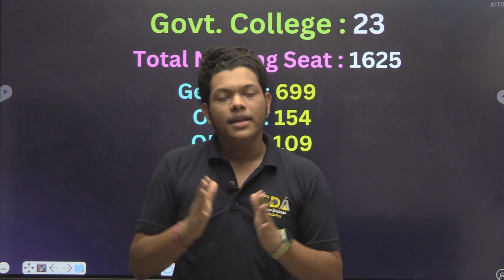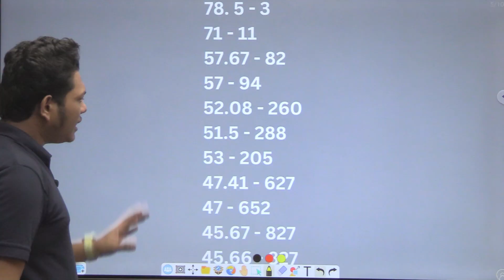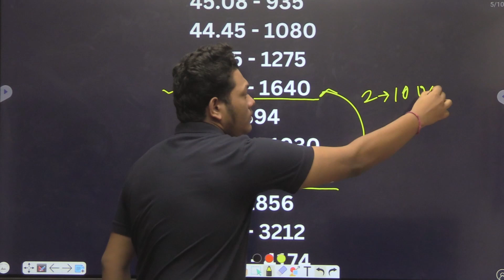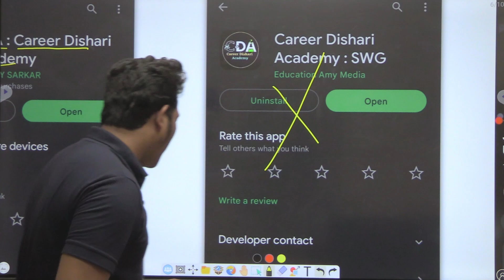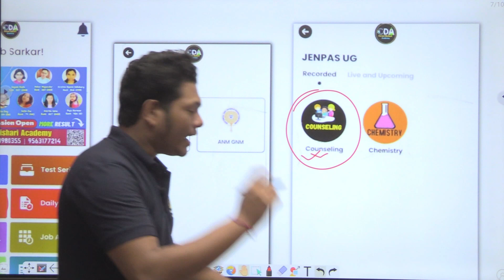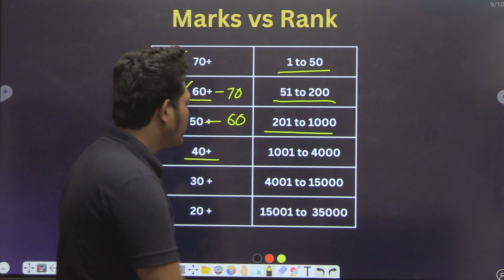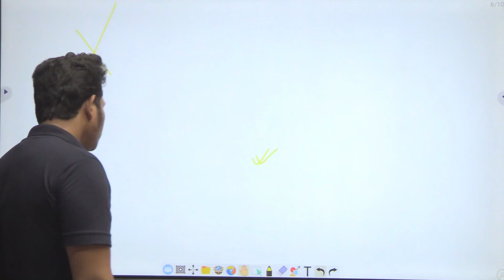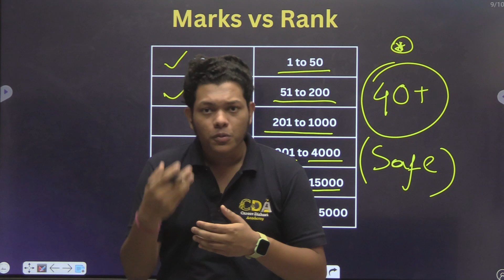কতো Marks এ সরকারী কলেজ পাবে?| JENPAS UG Cut Off 2023 | Marks Vs Rank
কতো Marks এ সরকারী কলেজ পাবে? | JENPAS UG Cut Off 2023 | JENPAS UG 2023 Preparation | JENPAS UG 2023 Exam Date | jenpas ug 2023 | JENPAS UG Cut Off 2023 | JENPAS UG Cut Off Marks 2023 | Marks Vs Rank
JENPAS UG 2023 Online Coaching | ANM GNM Coaching 2023 | JENPAS UG Coaching 2023 | Coaching Classes  @CareerDishariAcademy

jenpas ug previous year question paper
jenpas ug preparation
jenpas ug physics question
jenpas ug preparation class
jenpas ug physics class
jenpas ug physics syllabus
jenpas ug 2023 preparation in bengali
jenpas ug 2023 syllabus pdf download
anm gnm
anm gnm english syllabus
jenpas ug coaching
anm nursing coaching classes
jenpas ug 2023 online coaching
jenpas ug 2023 coaching classes
jenpas ug preparation
swg academy
english for jenpas ug 2023
logical reasoning for jenpas ug 2023
jenpas ug 2022 question paper